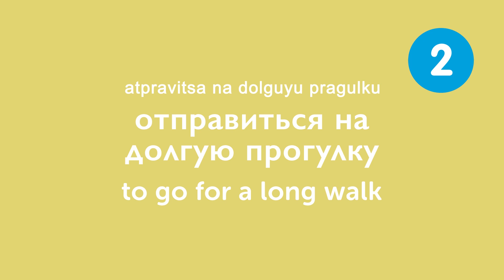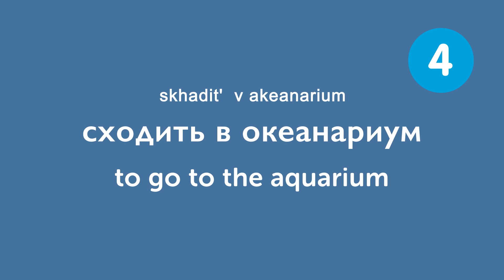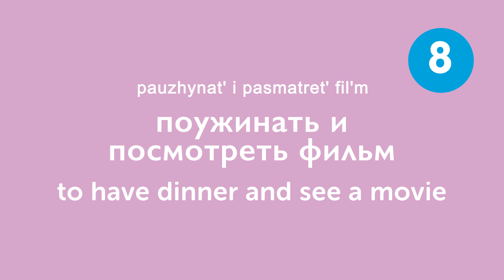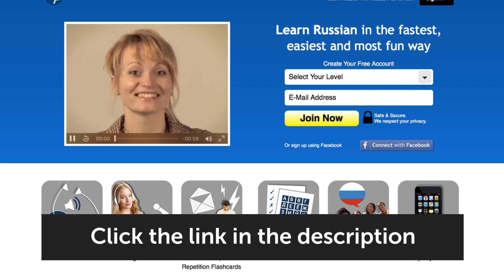Learn the Top 10 Most Romantic Ideas for a Date in Russian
Save 20% on FULL Access to RussianPod101 with your YOUTUBE coupon for All subscriptions

In this lesson, you'll learn 10 Most Romantic Ideas for a Date that are used every day in Russia.